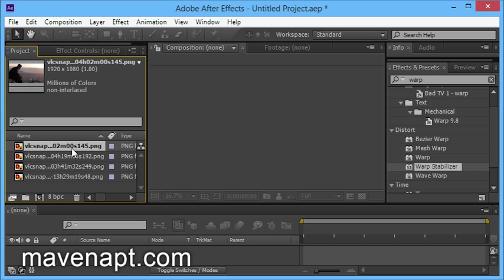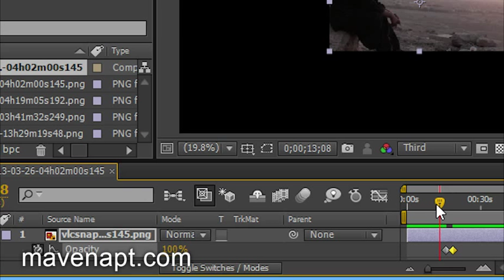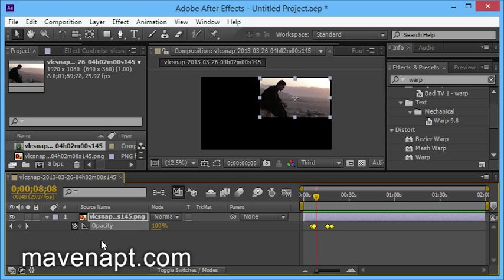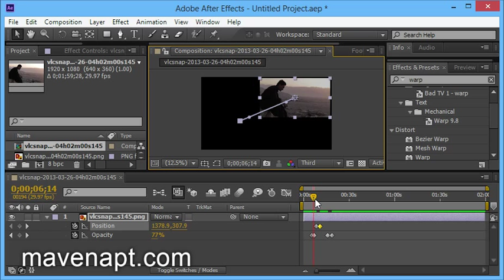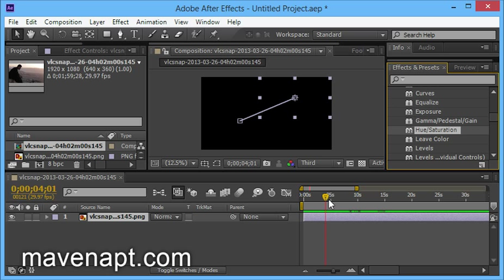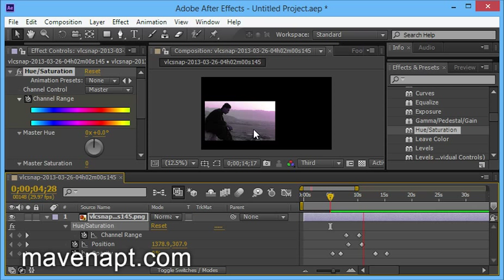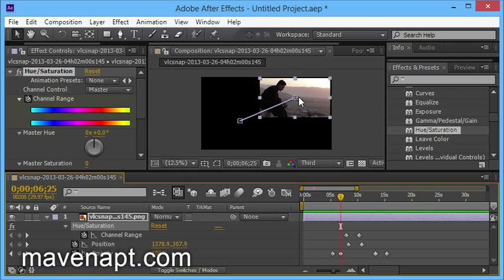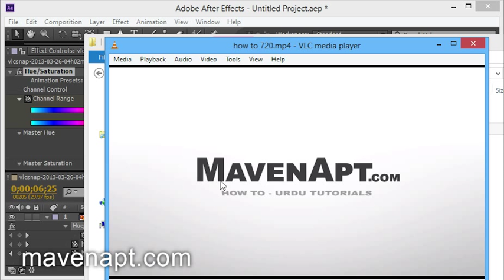11. After Effects Tutorials in Urdu - Keyframe / Animation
This urdu tutorial video is about adobe After Effects cs6 Basics of keyframe and animation in Urdu. In this Urdu Tutorials Series I teach you how to composite and edit your videos using after effects CS6.